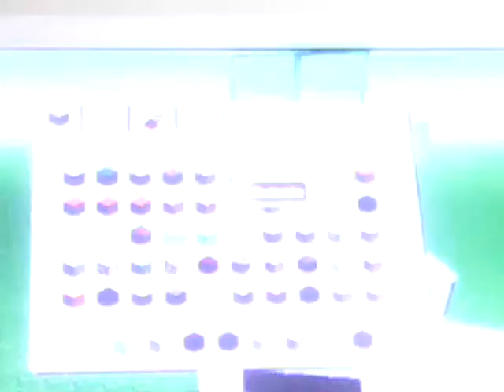Building the crew